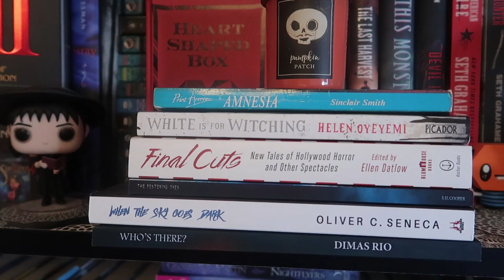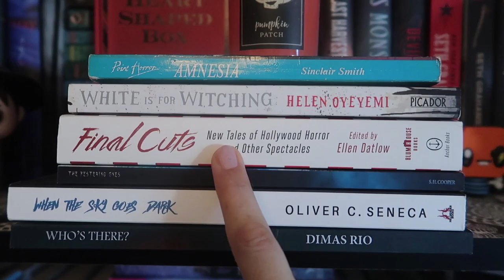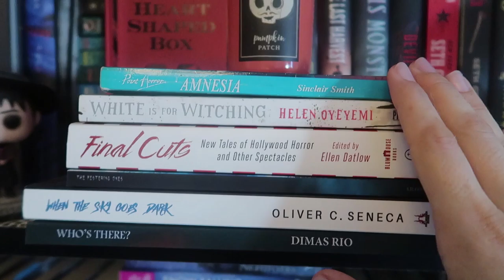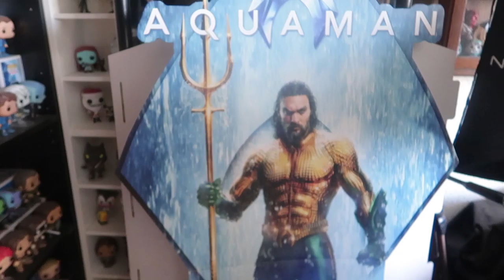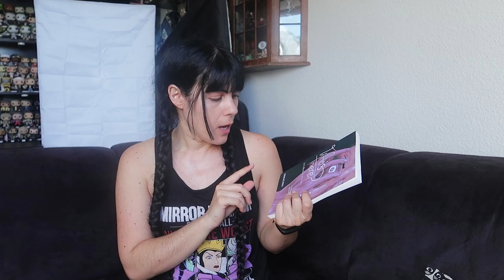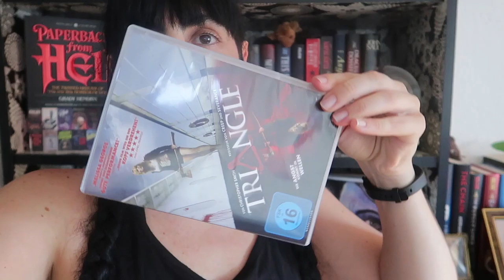48h Evil A Thon ++ Reading Vlog Part 1💀🔪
☼AMAZON WISHLIST: